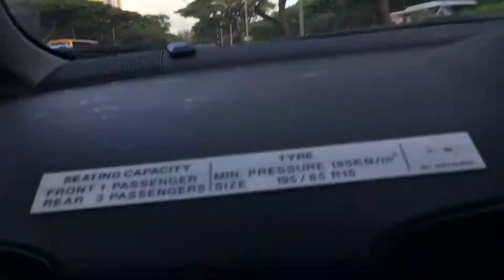Changi International Airport Road